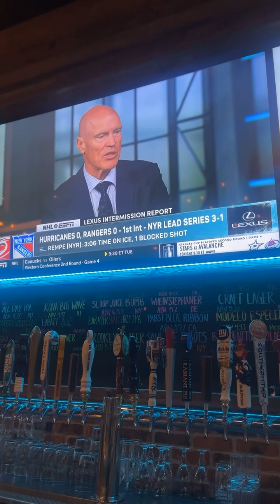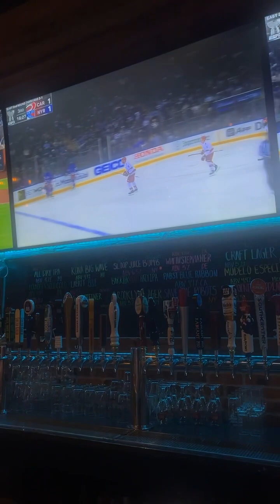The rangers game lost